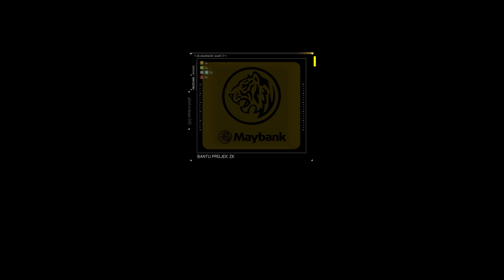TAZKIRAH : Mangsa Sebenar Penceraian - Ustaz Shamsuri Haji Ahmad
~Dimanakah isteri akan tinggal bila diceraikan dengan talak raj'ie?
~Apakah tanggungjawab suami apabila dia menceraikan isterinya?
~Apa jadi bila isteri diceraikan dengan talak tiga atau khuluk (tebus talak)
~Tanggungjawab suami bila dia menceraikan isteri yang mengandung dengan talak tiga/khuluk
~Tanggungjawab suami ke atas isteri yang diceraikan dengan talak raj'ie
~Orang yang menjadi mangsa apabila berlakunya penceraian antara suami dan isteri
~Apa yang perlu dilakukan jika tiada kesepakatan antara pasangan yang bercerai berkenaan kebajikan anak-anak mereka